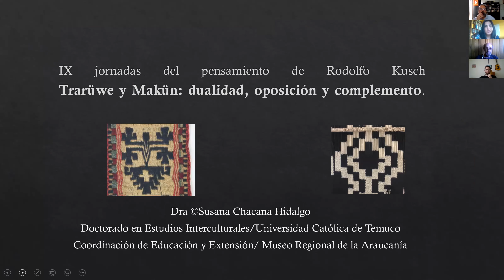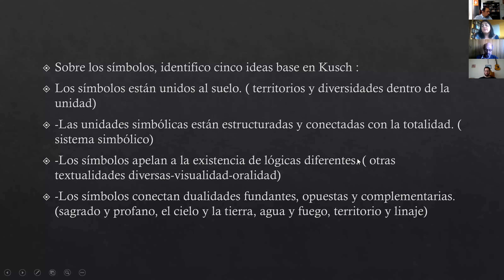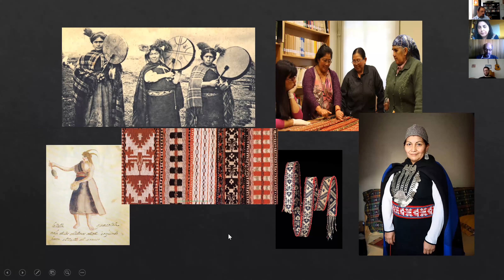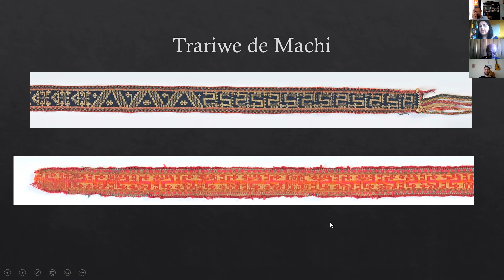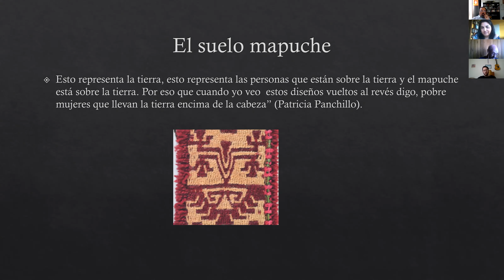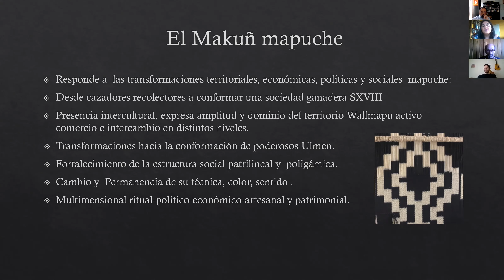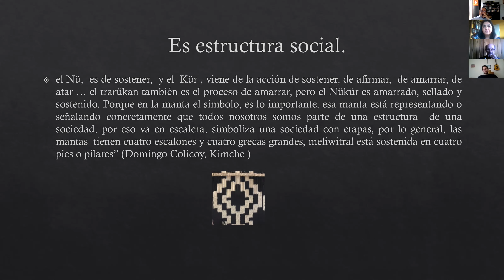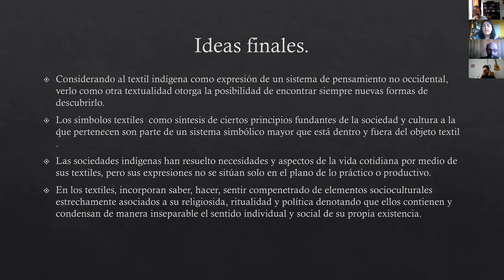IX Jornadas - El Pensamiento de Rodolfo Kusch UCT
Tema: Simbolismos y Discursos en la América Profunda

Expositores: Cristian Valdés, Susana Chacana y Ricardo Salas, UCT Chile.